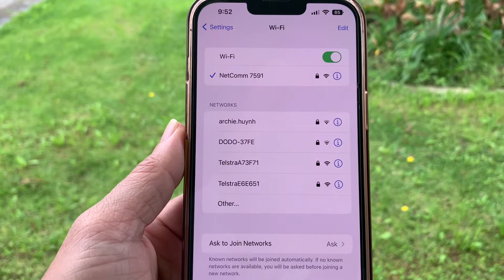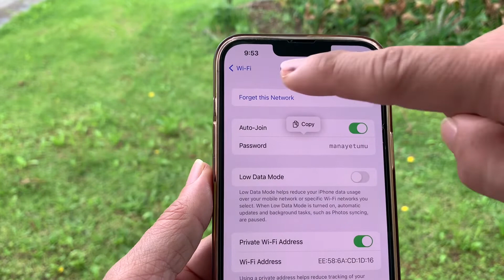Cách lấy mật khẩu wifi trên iphone ios 16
💵 Tài khoản: LE HOANG TAN
🩸Số tài khoản: 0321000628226 (Vietcombank)